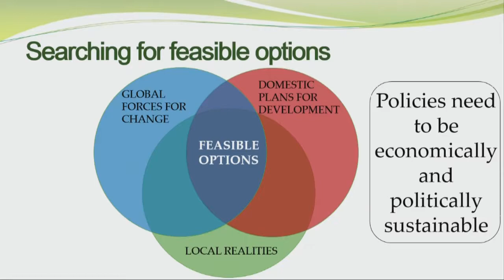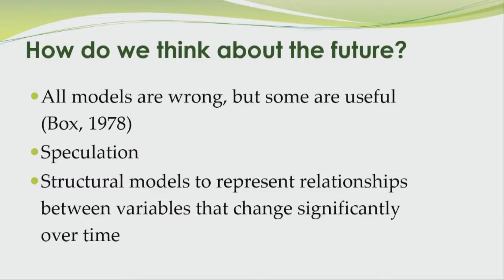Les systèmes alimentaires face aux changements climatiques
Captation de la troisième plénière du Colloque international sur la sécurité alimentaire et la nutrition à l’heure des changements climatiques - le mardi 26 septembre 2017, Québec.

Prise de parole :
- Geneviève Parent, titulaire de la Chaire de recherche en droit sur la diversité et la sécurité alimentaires, Université Laval (Canada) (présidente de séance)
- Jean-Louis Rastoin, professeur émérite à Montpellier SupAgro et directeur de la Chaire Unesco et du réseau Unesco Alimentations du monde (France)
- Alessandro De Pinto, chercheur à la Division de l’environnement et de la production technologique, Institut international de recherche sur les politiques alimentaires (IFPRI)
- Hugo Muñoz Ureña, professeur à la Faculté de droit, Université du Costa Rica (Costa Rica)
- Émile Frison, consultant indépendant en agriculture, biodiversité et systèmes alimentaires durables et membre du Groupe international d’experts sur les systèmes alimentaires durables (IPES-Food)